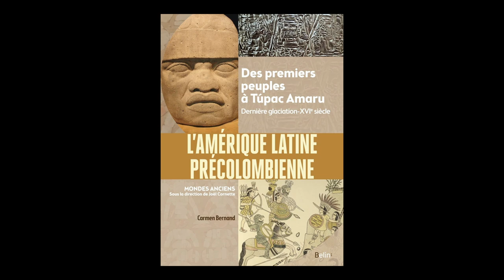Carmen Bernand - L'Amérique latine précolombienne: Des premiers peuples à Tupac Amaru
À l'occasion du 26ème "Rendez-vous de l'Histoire" à Blois, Carmen Bernand vous présente son ouvrage "L'Amérique latine précolombienne: Des premiers peuples à Tupac Amaru (Dernière glaciation-XVIe siècle)" aux éditions Belin.